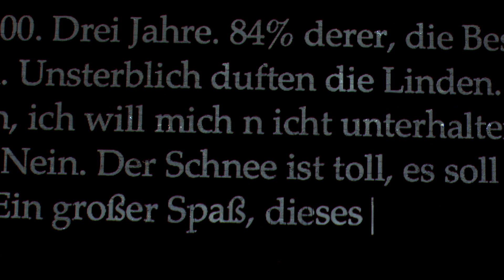Arbeit und Struktur — von Wolfgang Herrndorf — Trailer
Arbeit und Struktur — von Wolfgang Herrndorf — in einer Fassung von Robert Koall — Uraufführung am 9. September 2023 — Schauspielhaus, Kleines Haus — Schauspiel

Als sich der Schriftsteller Wolfgang Herrndorf am 26. August 2013 das Leben nahm, starb mit ihm einer der begabtesten, wichtigsten und wirkungsmächtigsten Autor:innen des noch jungen 21. Jahrhunderts. Seine literarische Schaffensphase umfasste kaum mehr als zehn Jahre, und es sind nur wenige Bücher, die er hinterlassen hat. Die aber haben ein Schwergewicht, das seinesgleichen sucht. Sein Thriller »Sand« gewann den Preis der Leipziger Buchmesse, »Tschick« wurde innerhalb weniger Jahre zu einem millionenfach aufgelegten Klassiker der neuen deutschen Literatur (und des Deutschunterrichts). Und über »Arbeit und Struktur« schrieb der Literaturwissenschaftler Michael Maar: »Bei aller Hochschätzung für Herrndorfs Romane – sein Blog ›Arbeit und Struktur‹ steht ihnen an literarischem Rang nicht nach. Es gibt in der Geschichte der Tagebücher nichts, was ihm gleichkäme an Takt, Wärme, dunklem Witz, Sarkasmus und stillem Grauen.« »Arbeit und Struktur« ist Herrndorfs Tagebuch seines angekündigten Todes. Nachdem bei ihm 2010 ein bösartiger Hirntumor diagnostiziert worden war, stürzte er sich in einen unvergleichlichen Schaffensrausch. Er schrieb weiter Bücher im Wettlauf gegen den Tod und dachte zugleich in seinem Internet-Blog öffentlich über das Leben, das Sterben, die Liebe, die Kunst, die Freundschaft, das Weltall und den ganzen Rest nach. Über drei Jahre währte dieses literarische Projekt, dem täglich zehntausende Leser:innen folgten – bis zu seinem unvermeidlichen Ende, das der Autor selbst setzte.

Zum 10. Todestag inszeniert Adrian Figueroa (»Biedermann und die Brandstifter«, »Das Tribunal«) Herrndorfs großen Text über den Abschied von der Welt.